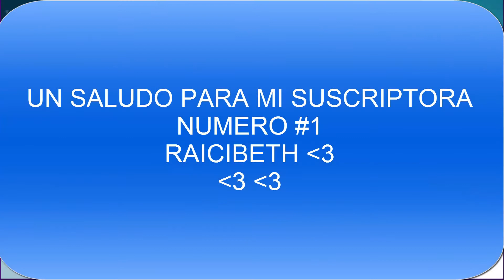SUPERANDO EL SUPER SCORE #2 Skisafari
espero que le guste un poco tarde pero cumplí jejeje